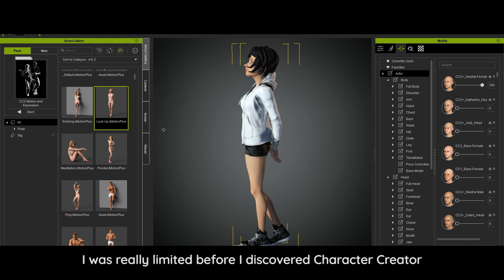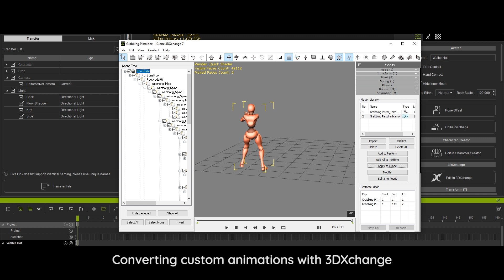Pitch & Produce - Create Indie Games and Cartoon Comics with Pen & Ink Style | Character Creator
Tojosoa “Cid” Andoniaina Andrianarison, is an indie game developer from Madagascar who is also a short film director. He started “Colors: Zero” in 2016 and in 2019 received an Epic MegaGrant. The interactive genre combines both film and video game skills. Reaching its 6th year of development and working full-time on the project, Ando is now using Reallusion’s iClone and Character Creator, along with support and grant from the Reallusion Pitch & Produce program.

About Reallusion Pitch & Produce Program:
The Reallusion Pitch & Produce Program is a way to connect indie and professional communities with the iClone - Unreal Engine Pipeline.